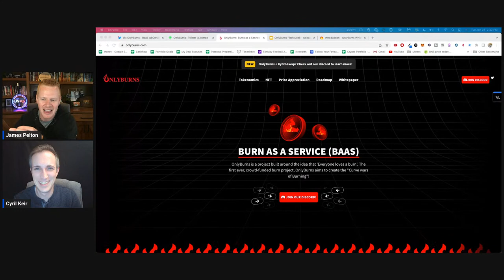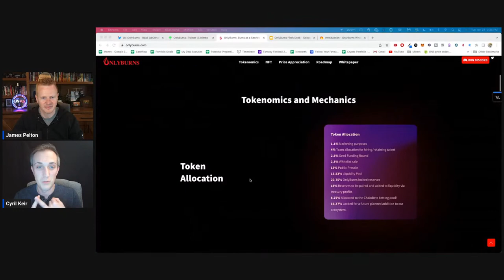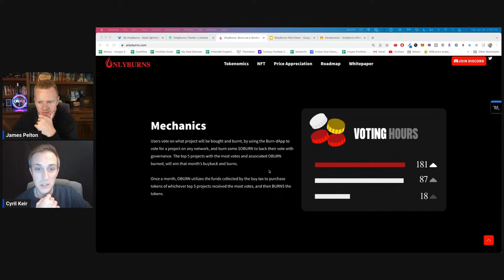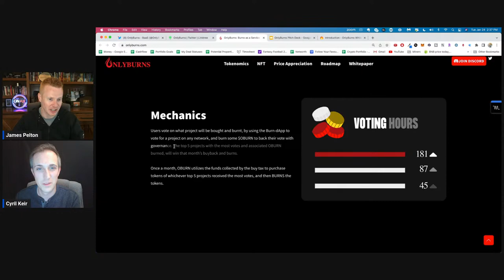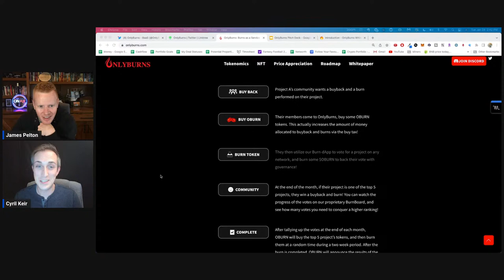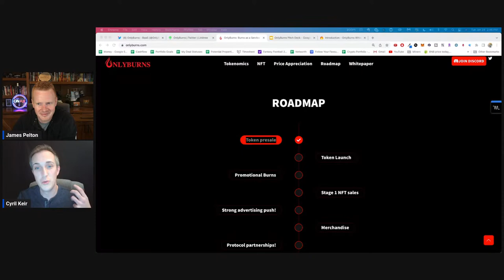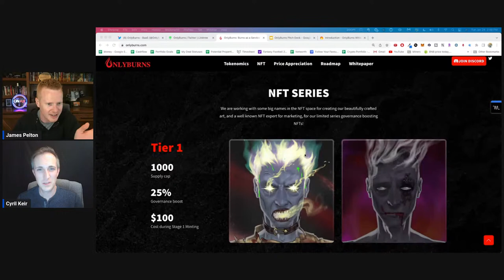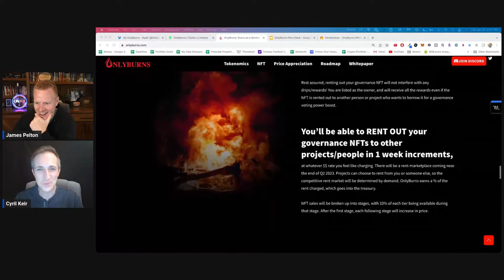OnlyBurns - A project that BURNS tokens and NFTs from other protocols!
Today we’re taking a look at OnlyBurns, a deflationary ecosystem that allows other protocols and communities to leverage its buyback and burn mechanism to appreciate the price and decrease the supply of their token and NFT projects.

The ecosystem utilizes a 10% sell tax that burns OBURN and a buy tax that is collected in BUSD and used to buy and burn the top 5 projects voted by the community.

The OBURN token is also hyper-deflationary and the treasury profits are used to increase the price of OBURN.

Users can vote for the projects to be bought and burned by using the Burn-dApp and burning OBURN to back their vote with governance. Then the top 5 projects with the most votes and associated OBURN burned will be bought and burnt once a month!

0:00-Intro
2:00-What is OnlyBurns setting out to do?
3:10-How does this work and how is it beneficial?
5:40-Do you get paid to do this from protocols?
6:25-Question
7:38-Do people have to buy new tokens every month?
9:20-Have you got any traction with this?
10:47-How does the voting process work?
12:25-Question
13:55-Advantage of being in the presale
14:47-Question
16:18-Any bot attack protection
18:14-What’s the purpose of the NFTs?
21:06-NFT Rentals
22:33-Calls to Action
23:47-How to get in touch with you
25:28-Where will the treasury be used?
27:45-Why Kyotoswap?
29:26-Question
30:12-Am I buying a Tier 3 NFT?
31:00-Best way to spend $2000?
34:05-Presale price and public launch price
34:45-What is the site for the presale?
35:39-No sales tax for presale tokens?
36:10-My opinion
37:08-Price prediction once it goes public?
38:50-Where do you see this going long term?
41:10-What if Dyson flops?
42:42-Where can people find more of you?
44:40-Outro